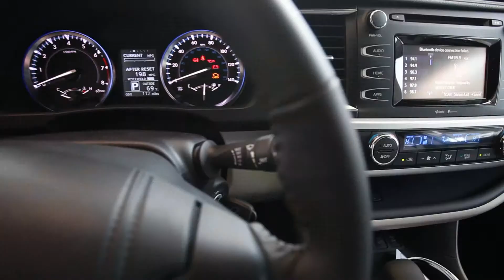2014 Toyota Highlander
See the all new Toyota Highlander starting at ONLY $29,215!  At the Young Auto Mall in Logan, Utah